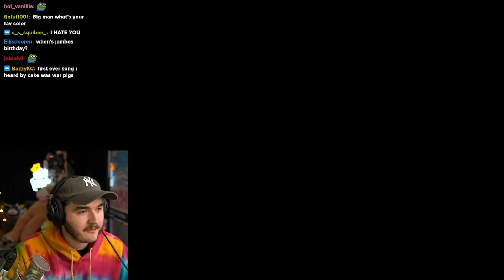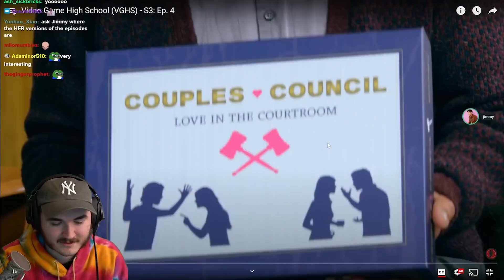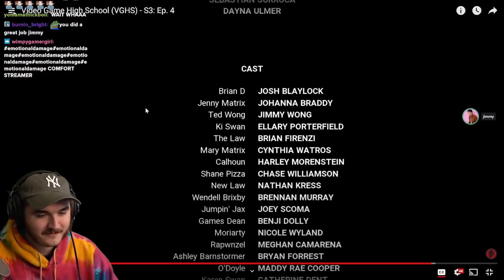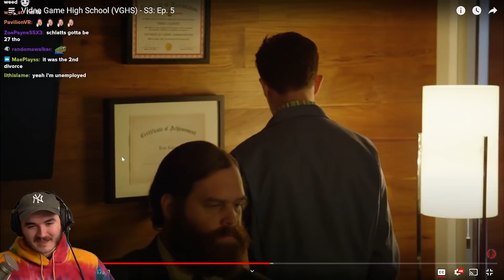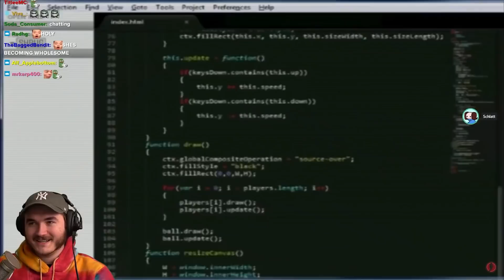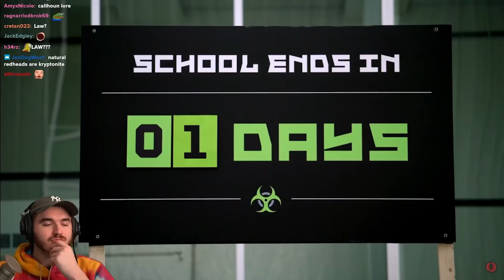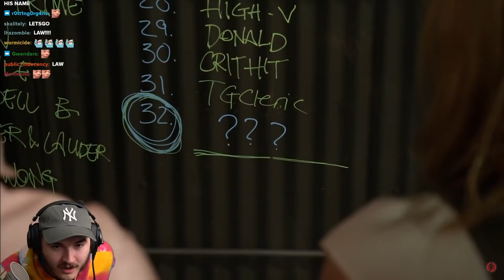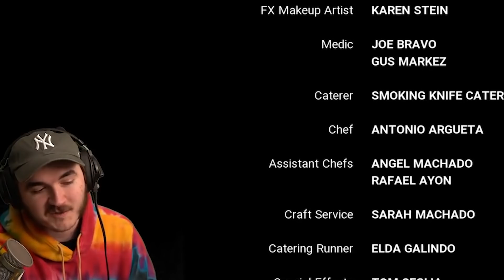Jschlatt Reacts to the Finale of VGHS ft. Jimmy Wong